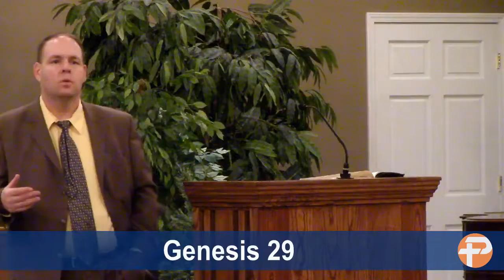Genesis 29 - Pastor Ricky Brown - Wednesday Evening, December 19, 2018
Thank you for joining us online! We hope these messages are a blessing to you.

"And let us consider one another to provoke unto love and to good works: Not forsaking the assembling of ourselves together, as the manner of some is; but exhorting one another: and so much the more, as ye see the day approaching." - Hebrews 10:24-25

We hope you will join us sometime. We are located about a mile west of US 231 and US 40. Your GPS can find us at 637 US Hwy 40, Cloverdale, IN 46135.

Sunday School - 9:30
Sunday Morning Worship - 10:30
Sunday Evening - 6:00
Wednesday Evening - 7:00